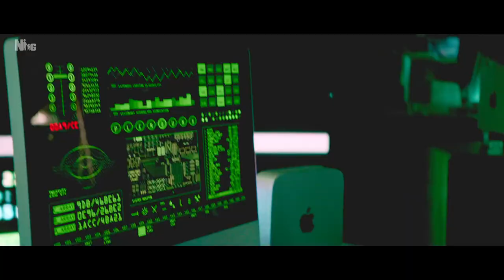HEROPANTI 2 Movie || Movie Trailer || Bollywood Hindi Movie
Old Hindi song ❤️ Hindi Songs 2021 💖 | Top Bollywood Romantic Love Songs 💖 | Bollywood Latest Songs
Letest Bollywood movie
Hindi movie
Comedy movie
Funny movie
Funny video
Movie
Comedy
Thilar movie
Hindi song
Song
Letest song
Romantic movies